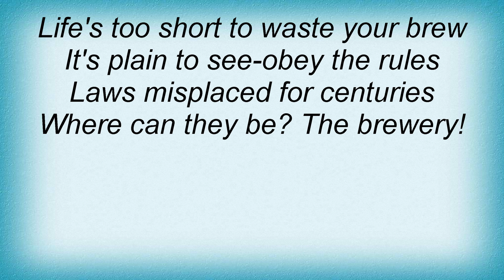Tankard - Commandments Lyrics